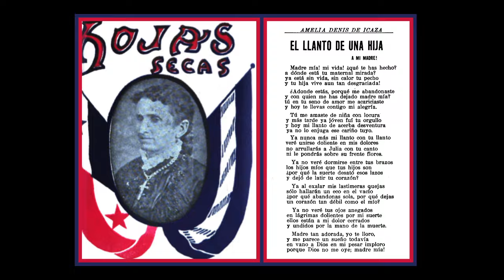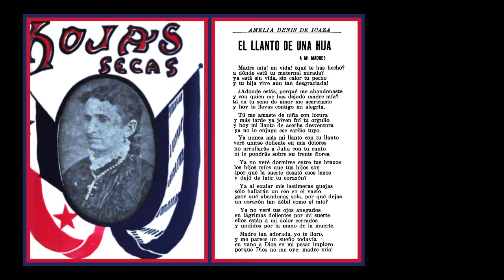«El llanto de una hija»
Para los que hemos sufrido la pérdida de una madre querida, nos identificamos plenamente con la intensidad del amor y la profunda tristeza que por ese motivo manifiesta la poetisa panameña Amelia Denis de Icaza en estos versos.